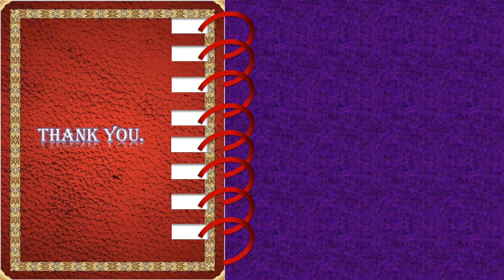Celebration of Krishna Jayanthi Festival by Sri Swarna Swarangal Music Academy on 30/08.2021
Sri Swarna Swarangal Music Academy Celebrates Krishna Jayanthi with the Students on 30/08/2021